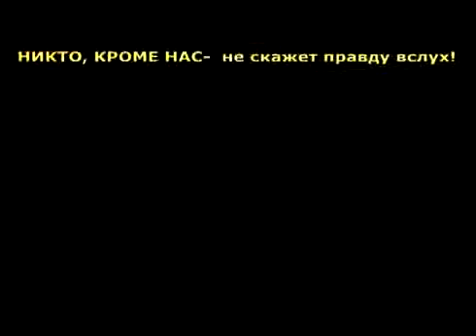Комитет ветеранов ВДВ Путин Тиран уходи